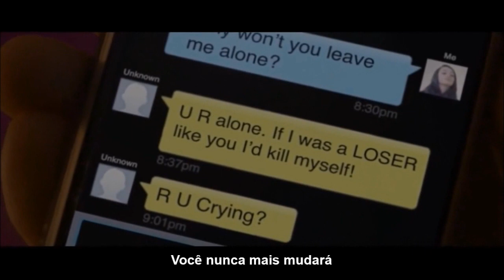FLEXX_-_You'll_Never-Change-no_More_-_TRADUCAO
Tradução da musica You'll Never Change No More para o Português (Brazil).
Equipe EUROson Brazil - 30 anos
By Vânio